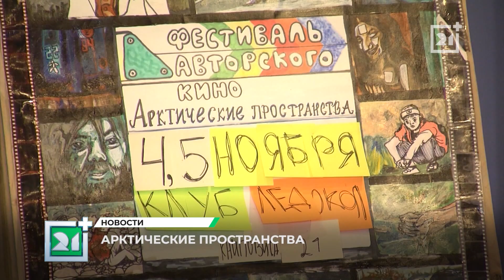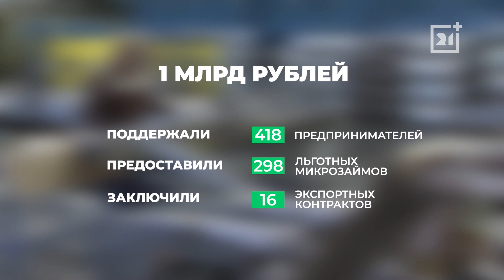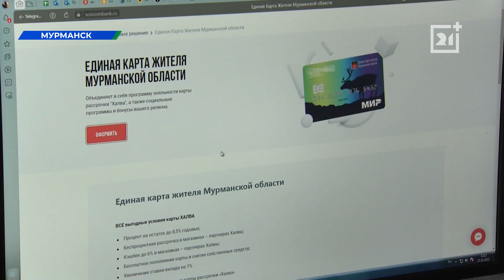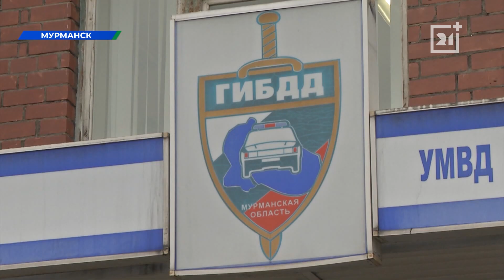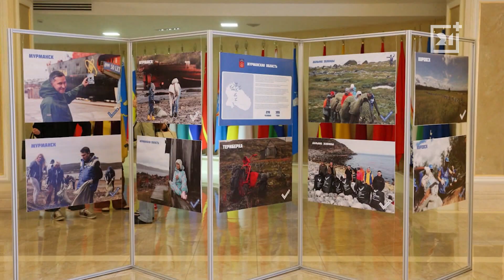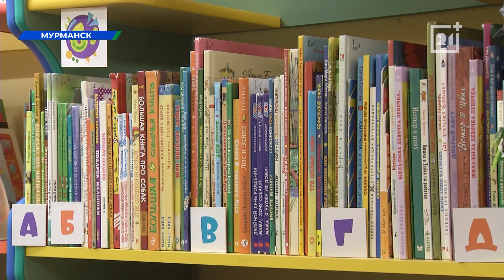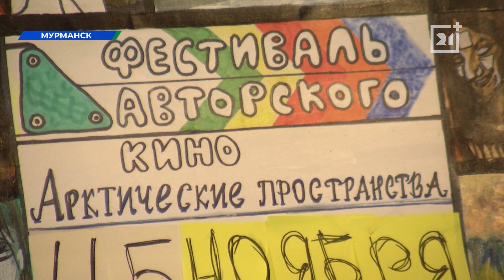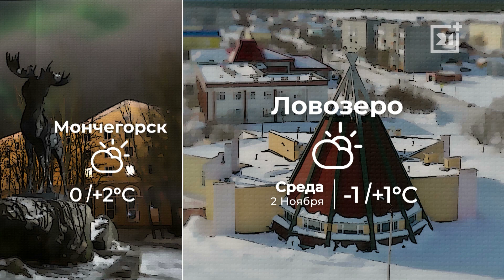Полное видео программы «Новости»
Губернатор и заполярные парламентарии обсудили бюджет на следующий год. Узнаем, каким будет главный финансовый документ области и останется ли он социально ориентированным.

Рыбы в водоемах Мурманской области станет больше. Выясним, как проходит зарыбление, есть ли особенности при транспортировке и кто будет следить за мальками.

В Мурманске скоро стартует фестиваль независимого кино «Арктические пространства». Узнаем, что ждет гостей, как снять фильм, если нет бюджета и где в Мурманске бесплатно учат режиссеров и сценаристов.